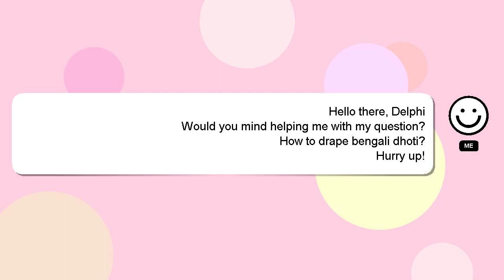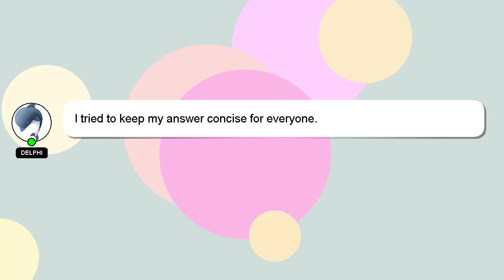How to drape bengali dhoti?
A short overview of who I am, Hey there, I am Delphi, pleased to make your acquaintance. I can be of service in providing you with answers to your inquiries. - How to drape bengali dhoti?

If you provide an answer, I will 'heart' it as a sign of gratitude.

*1 What we are experimenting :*